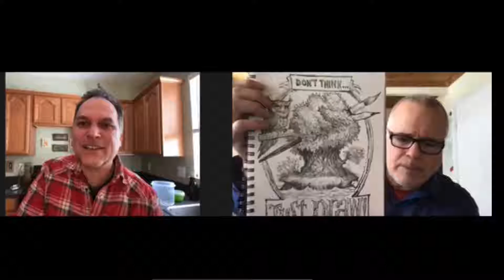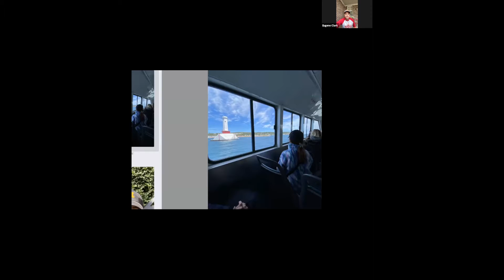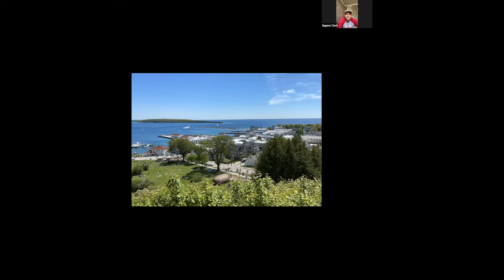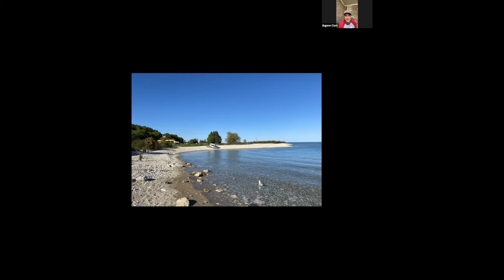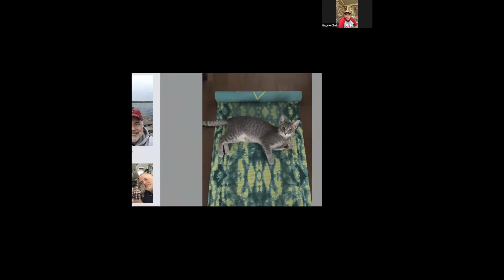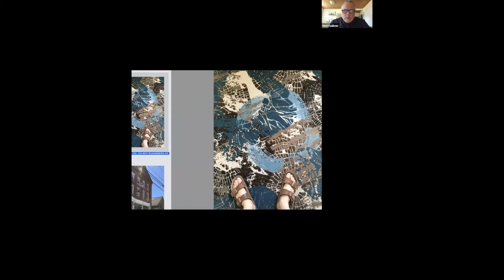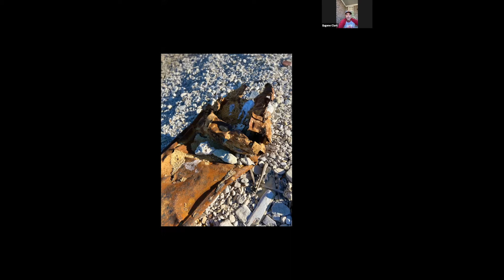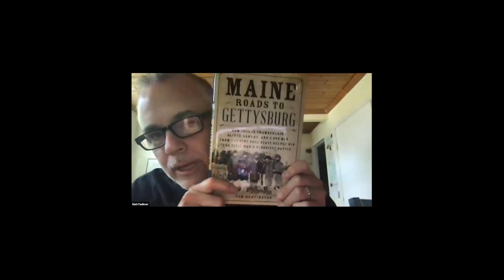Save World Make Art! Season 1, Episode 19, discuss Mackinac Island and Maine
Season 1, Episode 19, Save World Make Art. Matt Faulkner and Eugene Clark show work and talk about their recent travels to Mackinac Island and Maine.  At the end of the episode, they sing their rendition of a favorite TV sitcom.  If you love art, and you love listening to artists talking about art, then this video podcast is for you!